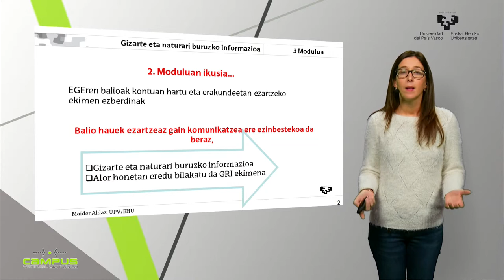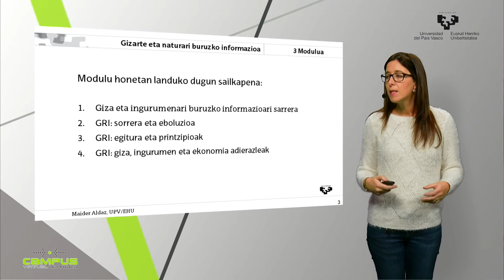Aurkezpena: Gizarte eta naturari buruzko informazioa 0